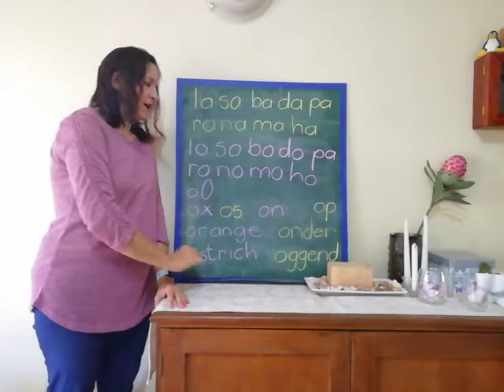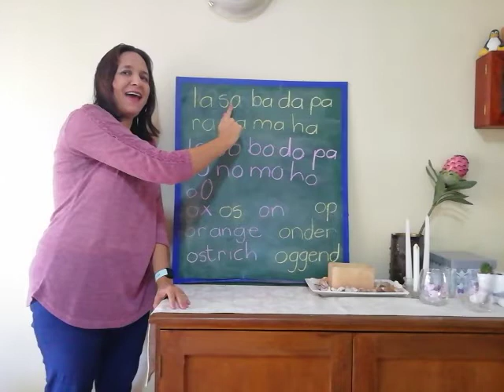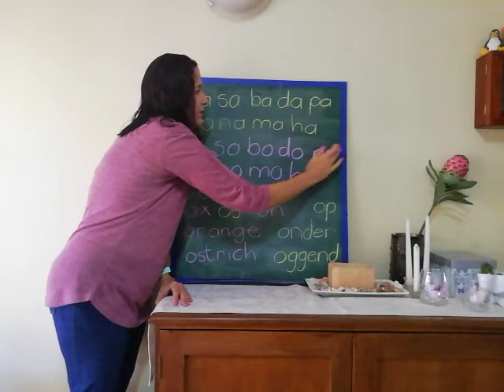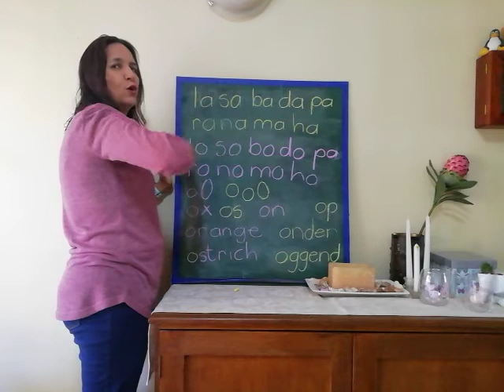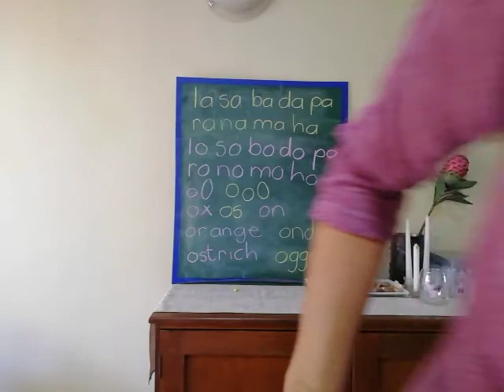Leesles 4 Reading Lesson 4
Leesles 4 vir die Perdjie Klas -   Reading Lesson 4 for the Horse Class